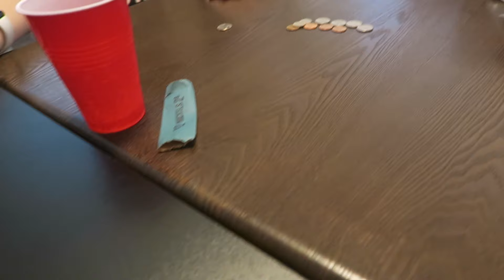Food, games and family